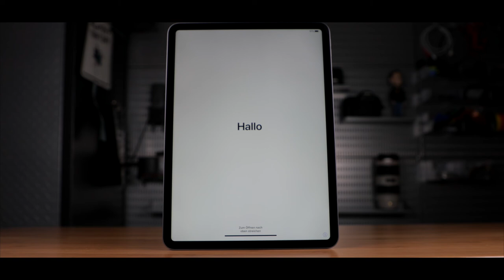iPad Pro Unboxing | Greatest iPad Ever?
Atif unboxes the new iPad Pro 11" Hey There Studios style!